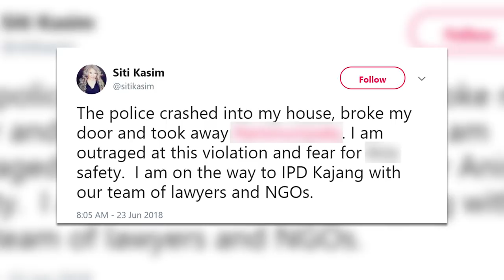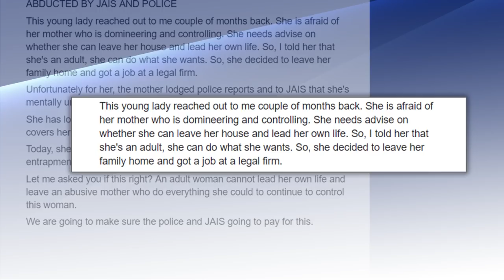助人反被控阻差办公 西蒂卡欣凌晨被扣查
人权律师西蒂卡欣昨晚现身加影警区总部，协助一名面对家暴问题的女子。但是，西蒂卡欣却被对方母亲反告，涉嫌掳走他的女儿，使得西蒂卡欣当场被警方扣留、协助调查。有关逮捕的视频，目前，已经在网络上疯传，掀起网民热议。

人权律师 西蒂卡欣：“手铐？你要把我上铐？你有必要铐我吗？我在什么罪行下被逮捕？我要知道我被捕的罪行（警员：你涉及了刑事法典第363和186条文。）绑架（罪名）？真是难以置信。”

当事人：“这不是真的！她没有绑架我！这是谎言！”
西蒂：“你看，所谓的受害者在告诉你（事实），但你却没有聆听所谓受害者，这是什么样的警方调查？

人权律师 西蒂卡欣：“这很荒谬，他们想要逮捕我，而他们说这是根据程序，但他们都知道这件事，当事人是被母亲虐待，我尝试救助这个女子，女子也自愿跟随我，看看警方的态度。”